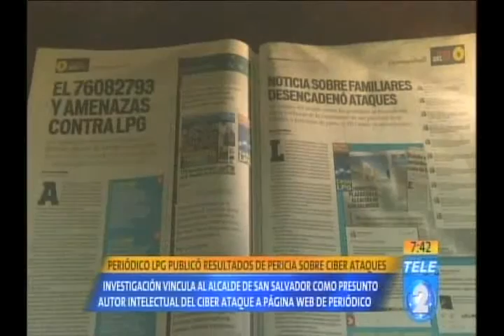Periódico LPG publicó resultados de pericia sobre ciber ataques